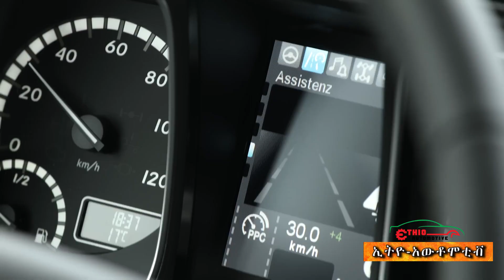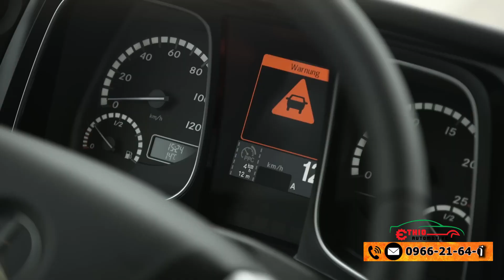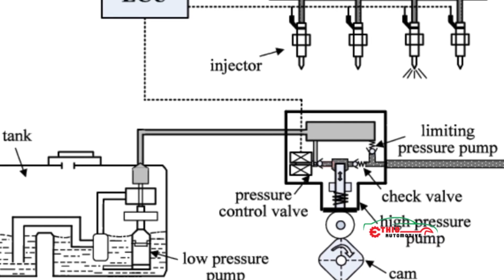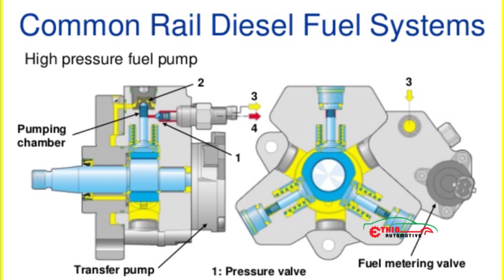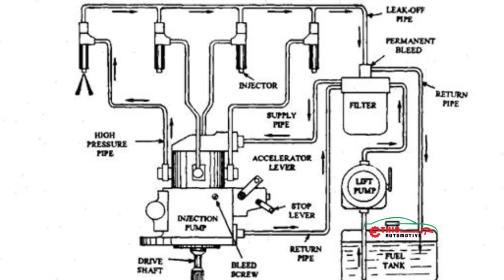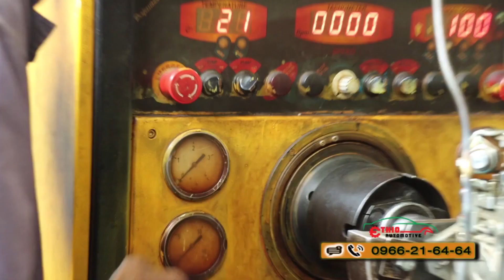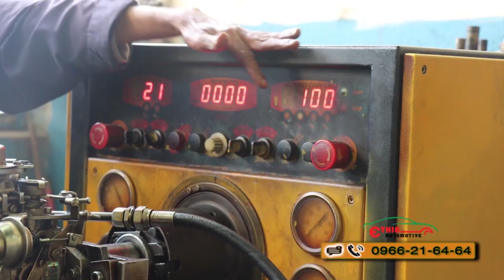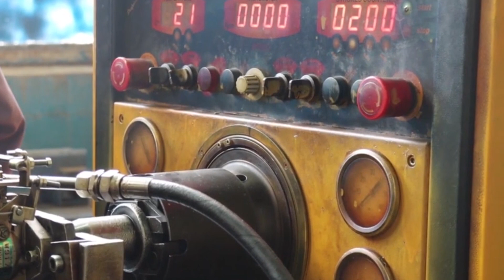የኢትዮ አውቶሞቲቭ መረጃዎች፣ የመንገድ ደህንነት እና የቅኝት ዝግጅቶች በቀጥታ ስርጭት ይከታተሉ Part 1 episode 215